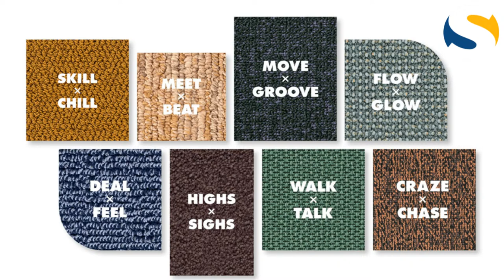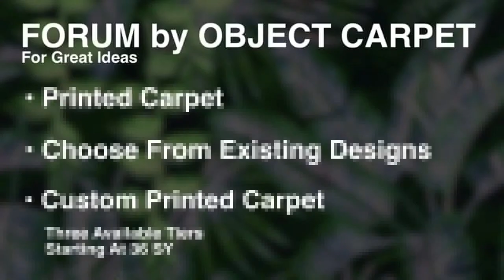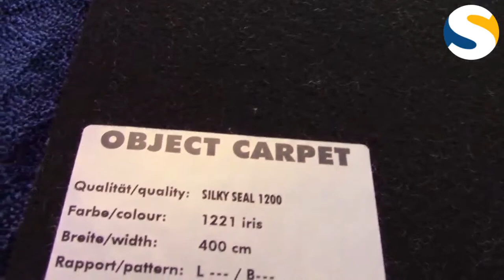Ep. 16: SUMMIT LIVE | Behind The Scenes Of OBJECT CARPET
President of OBJECT CARPET, Daniel Butz, will join David and Marc to reveal the history of OBJECT CARPET and what is at the heart of this imaginative and forward thinking company. The conversation will include an introduction to the beautiful new Ippolito Fleitz Collection. The carpets designed in this collection were born of a collaboration with the brilliant Ippolito Fleitz Group. OBJECT CARPET was rated a Top 50 Luxury Brand by Ernst & Young; and is a premier German designed and manufactured carpet company. OC offers stunningly rich colors, elevated and exciting patterns that are available in broadloom, tiles and area rugs. Exquisite printed and custom printed carpets are also made possible with the new FORUM For Great Ideas collection.

Summit International Flooring
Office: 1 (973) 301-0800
Toll Free: 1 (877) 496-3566ee: 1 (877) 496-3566